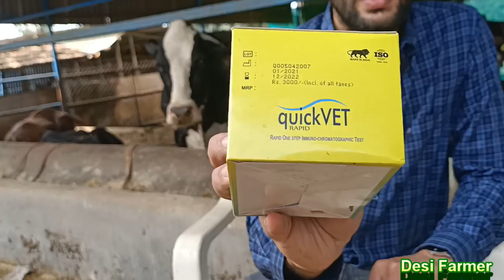Best Dairy Farm Of MBA Gradugate || Dairy Farming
Farm Address:
Khadi Pancham Village:
Near Kambodiya Chokdi
Netrang, Ankleshwar (Gujarat)

Hello Viewers in this video we sharing dairy farming information of an young MBA Graduagte Person. as per the owner of dairy Mr. Shyam Jairwala he started his own dairy farm three years ago with simply one cow. now he is having approximately hundred cows in his farm. he belongs from surat and having his own business in the city. as per information  shared by him he is enjoying this business & getting his mental satisfaction. further he added that currently total three labours are handling his farm. and his main focus is on breeding part of the cow. for more information i would  like to request you all to please watch full video.